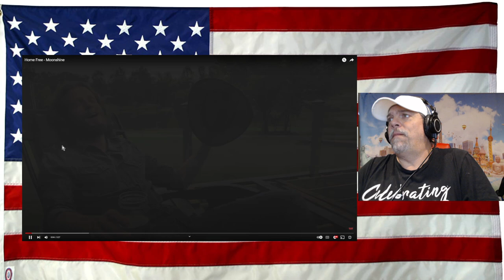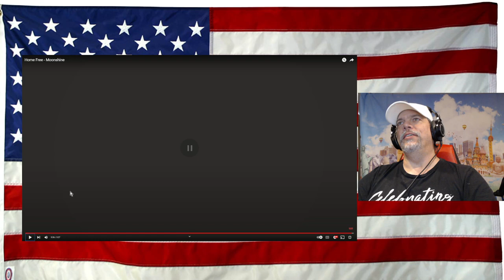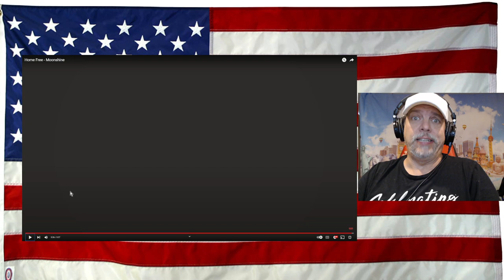Home Free - Moonshine - REACTION - fantastic !